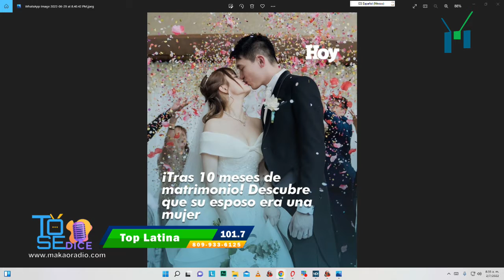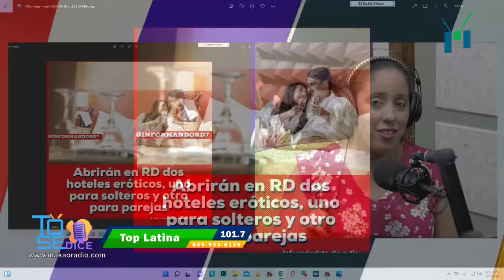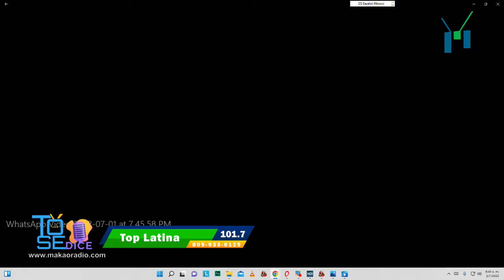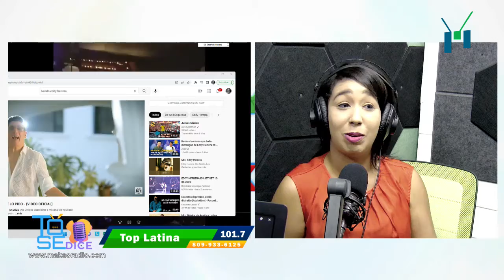Programa ToSeDice por MakaoTv canal26 y TopLatinaHiguey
Programa de Radio y Television producido por MadelineSanchez para RTVM